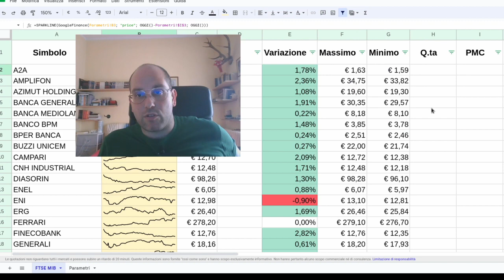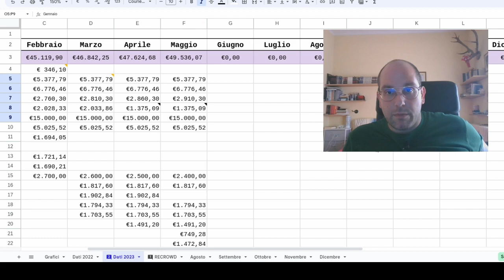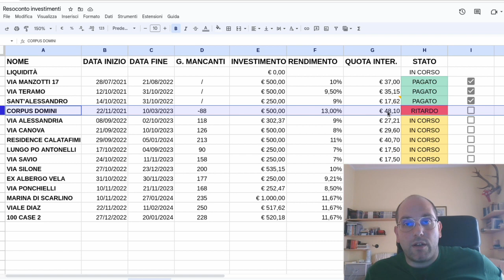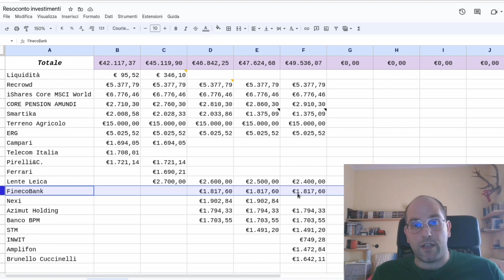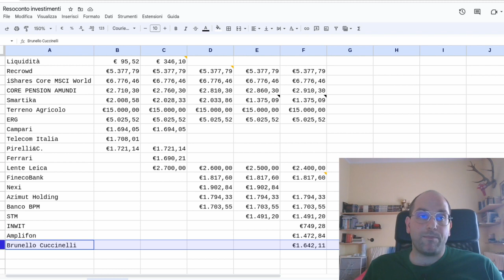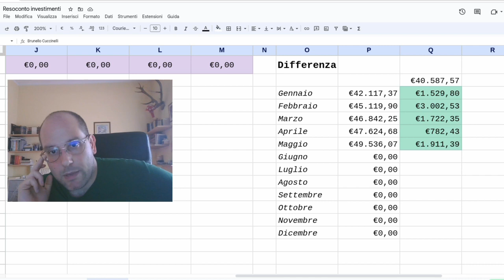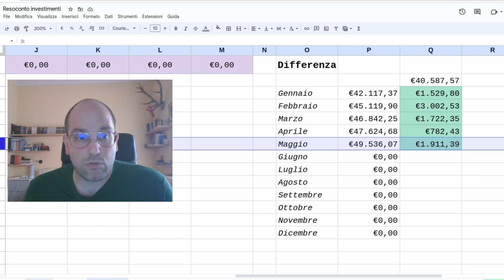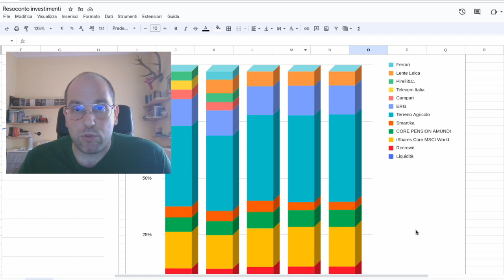I MIEI INVESTIMENTI MAGGIO 2023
Siamo arrivati a metà primavera per questo nuovo video sui miei investimenti, vediamo quali cambiamenti sono arrivati, in quali investimenti sono uscito e in quali sono entrato.

★★★★★★ SUPER BONUS ★★★★★★

LIBRI
📕 Il Book di negoziazione
📕 L'ombra delle mani forti
📕 Lo zen e la via del trader samurai
📕 Professione trader. Trasformare il trading in una professione
📕 Speculazione finanziaria. Il libro deli inganni, dei mutamenti e degli stratagemmi
📕 Silicio. Dall'invenzione del microprocessore alla nuova scienza della consapevolezza